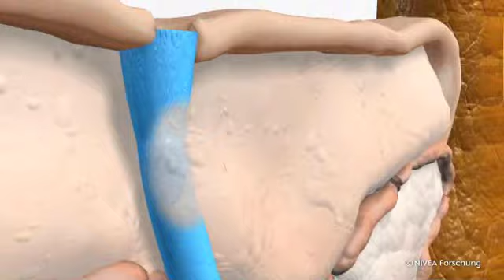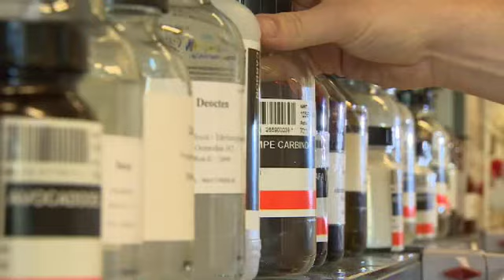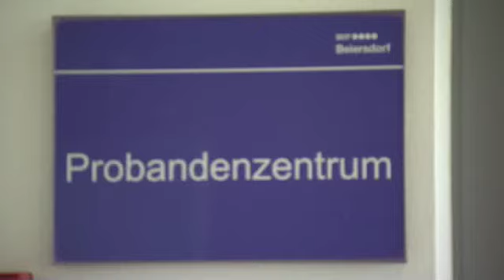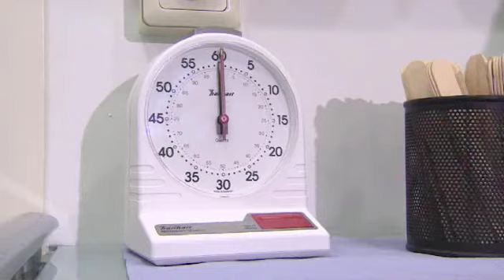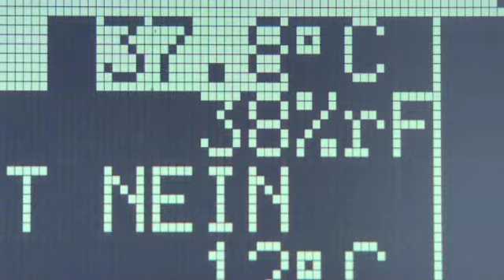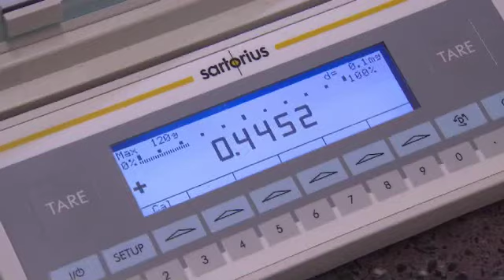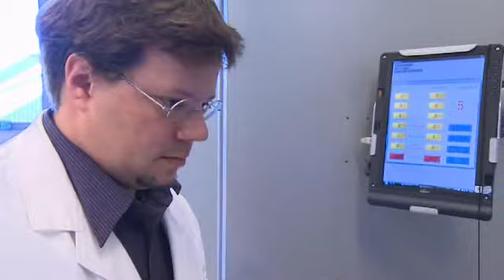NIVEA Filmbeitrag: Schwitzen - Gesund und peinlich